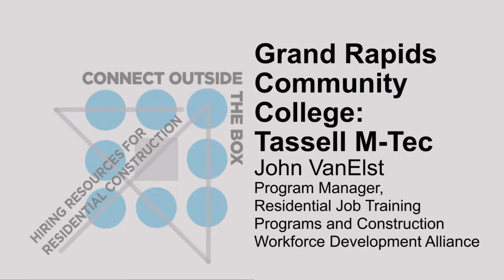Connecting Outside the Box - GRCC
Grand Rapids Community College Leslie E. Tassell M-TEC Center Residential Job Training Programs and Construction Workforce Development Alliance Classes
John VanElst, Program Manager

John has worked for more than 15 years helping students further their training and education through engagement with community partners for skill attainment and student success.  Through funding from W.K. Kellogg Foundation, working partnerships have been developed that benefit our students in the community while learning from community partners how we can improve the college and student success.  Learn more about how John and the team at GRCC can help you recruit, train and retain your employees.